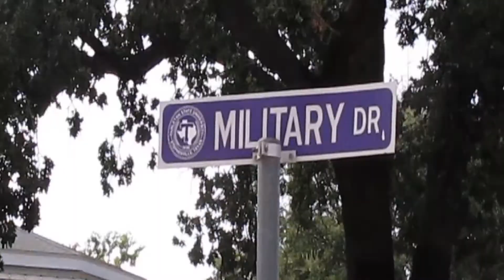ROTC Trailer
Join the Tarleton State University ROTC program and become a future officer of the United State's Army.